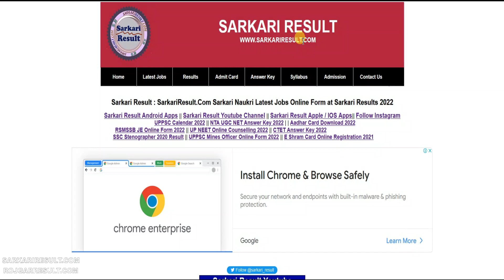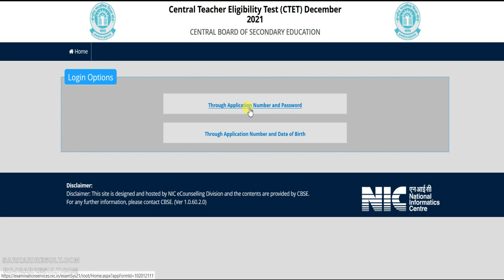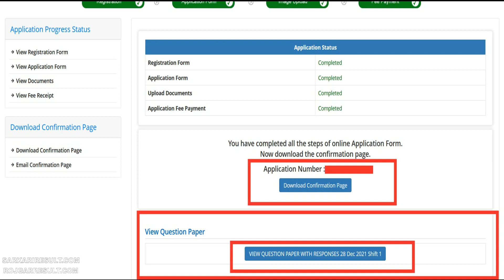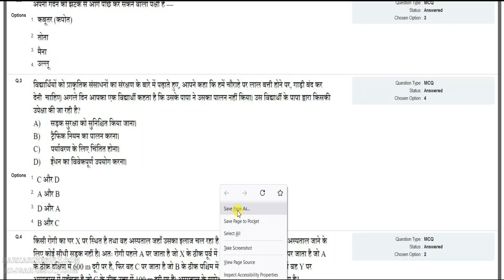CTET Exam December 2021 and January 2022 Question Paper and Candidate Responses कैसे चेक करे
Central Teacher Eligibility Test CTET Exam Question Paper with Candidate Responses How Check

About Post / Video Details :  CBSE CTET Exam Answer Key How to Check Question Paper & Candidate Responses Released. This is Tutorial Video to How to Check Answer Key Step by Step in Hindi.

Follow Sarkari Result Official Social Media Handle ::::-